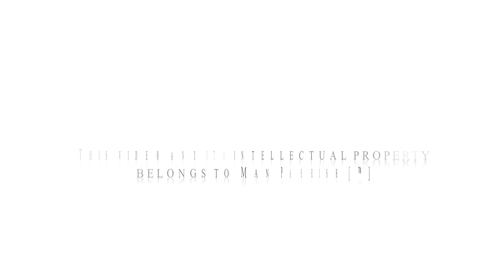Man Stories S2 E1- 4K Male Stripper Song / Man2Man Real Story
Is is a hard one. I tell the truth about what happened with Man2Man and the crazy story behind the 1980's Male Stripper #1 hit single. It's not what you'd expect at all. I tell it all.